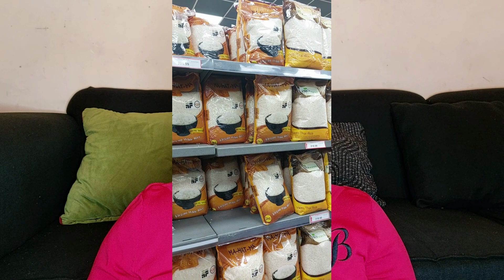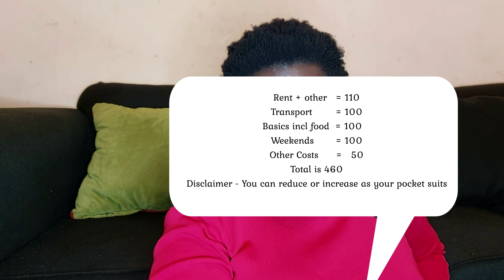Updated - Monthly cost of living in Harare, Zimbabwe, 2021 | Zim Youtuber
The only thing that makes me happier than bringing you the information, is gaining a new subscriber. You can make me happy today. Prices went up (yes, in USD) and I thought I'd do an updated cost of living in Zimbabwe as a single person video - with the same lifestyle I had in October last year. Hope this helps.

Time stamps
0:00 - Intro
01:55 - Rent & bills
03:25 - Monthly basics
04:47 - Transport
06:20 - Social Life
07:55 - Other Costs
09:08 - Total Expenses
09:25 - Moving Out Considerations
09:48 - Ways to reduce this cost
10:45 - Conclusion

I only realized after this video that all my expense heads were being rounded to 100buks.